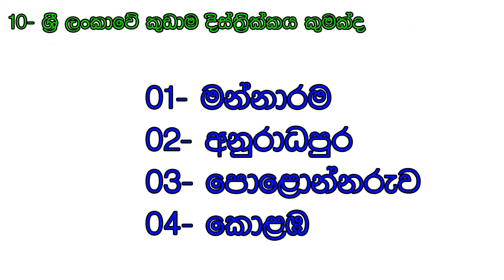🟢 General Knowledge Sinhala 49🌼 | සාමාන්‍ය දැනිම සිංහල 49 | IQ Test Sinhala | Sinhala MCQ Paper 🔥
ප්‍රශ්න කිහිපයකින් සමන්විතවේ
පිලිතුරු සපයා අවසානයේදී නිවැරැදි පිලිතුරු ප්‍රමාණය පහලින් කමන්ට් කරන්න